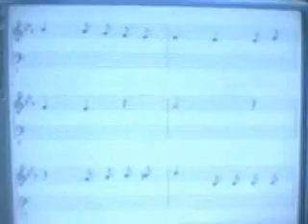Wine, Love, and Song a canon by Joseph Haydn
A presentation of another canon slightly different from the other one I just did, only in English.

Then, a recall of an interesting song collaboration that happened Sunday and when something that happened when I was producing this song.

The words: No! He who heart is empty, who does not feel love, despises song and wine, cannot be considered to be human.